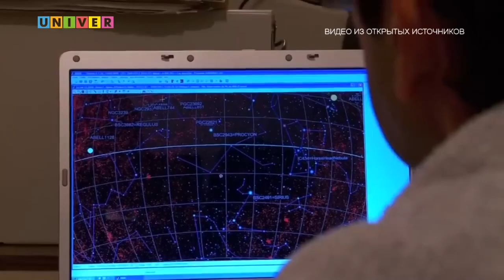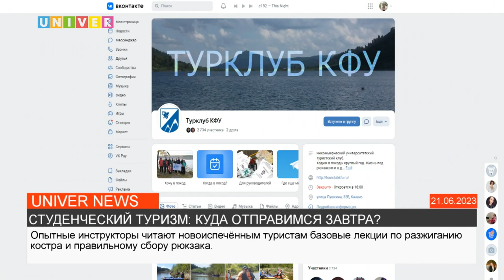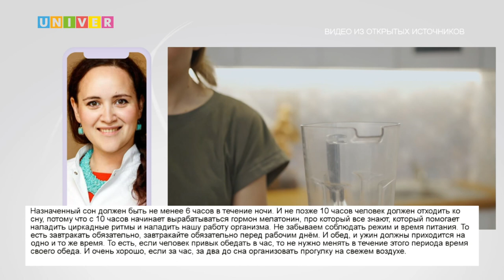Новости UNIVERNEWS от 06.09.2023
01:45 - 6 сентября на базе Высшей школы государственного и муниципального управления стартовал ежегодный республиканский конкурс «Лучший государственный служащий Республики Татарстан». Впереди у участников – испытания на проверку знаний в области права и законодательства. Об открытии конкурса расскажет Николай Осуховский

04:35 - По данным NASA, к Земле приближаются 5 астероидов огромных размеров. Первое астрономическое тело, которое можно будет наблюдать уже сегодня, имеет размер дома, остальные – самолёта и автобуса. Какова природа астероидов и чем они опасны для Земли – расскажем в сюжете

07:35 - Множество людей по всей России, а особенно студенты, считают, что путешествовать – это дорого, сложно найти компанию и выбрать маршрут. Программа студенческого туризма Российской Федерации на протяжении нескольких лет развеивает эти мифы, давая возможность студентам посмотреть красоты страны. Куда отправятся студенты Казанского федерального университета?

10:20 - Осень наступает планомерно, а это значит, что нужно начинать бороться с сонливостью и стрессом. Световой день сокращается, организм испытывает дисбаланс в циркадных ритмах. Как войти в грядущий сезон плавно и с комфортом?